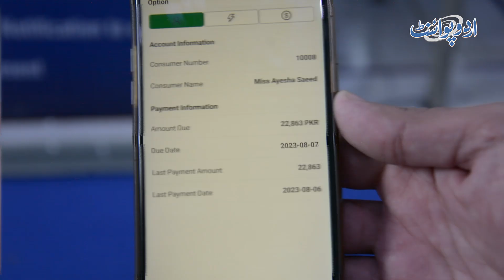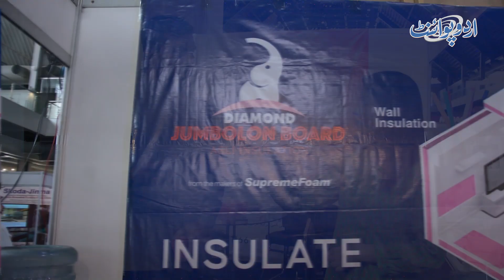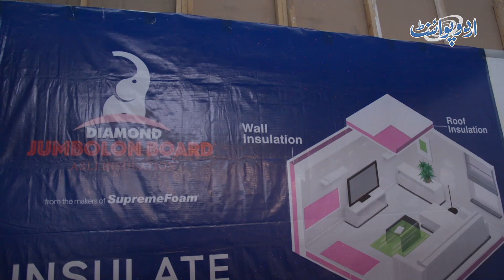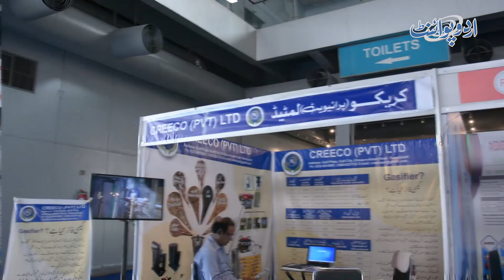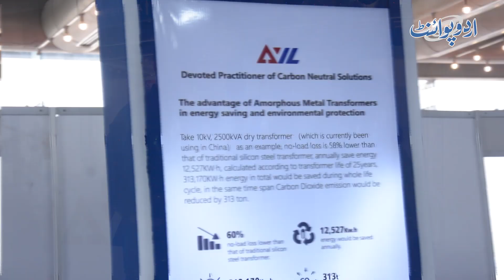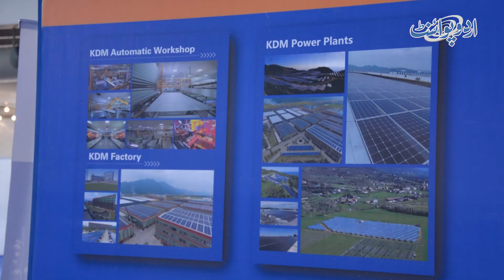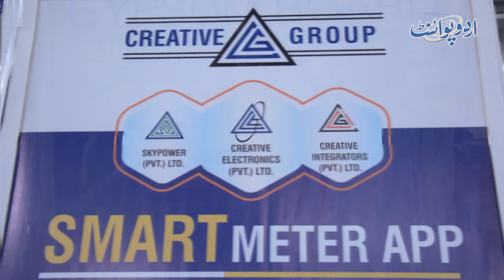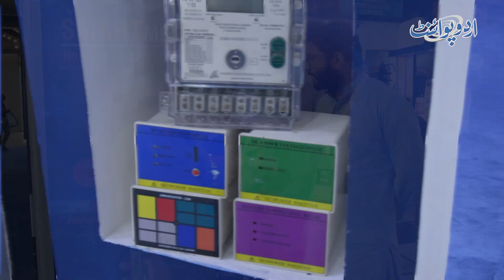Kia Electricity Ki Saving Or Meter Ki Monitoring Possible Ha? Modern Solar System Or Smart Meter APP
Pakistan Energy Exhibition and Conference was organized at Expo Center, Lahore. At the exhibition, many national and international brands are exhibiting their models on energy conservation and solar projects. Many Chinese solar companies venture into the Pakistani market for the first time, keeping in view the country's Energy crisis and high electricity tariff. UrduPoint anchor Hira Naveed has taken us to visit the Energy exhibition. Which is the best energy conservation solar model by which the electricity Bill can be reduced, Let us know in the video.